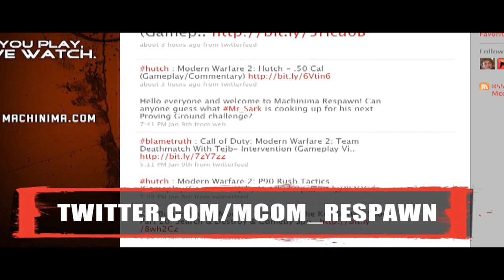Makowski :: Final Halo 3 Montage :: Motion Entertainment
Sup guys, this is my Final Halo 3 Montage. Every clip is played out in its entirety and the flow is smooth. I really wanted to take this approach after my other video. It features new, and old clips. I think for anyone who didn't like my last this will be something you can enjoy. The songs are "Infrared Laser" and "Beastmode" off of Jay Fresh's newest album.